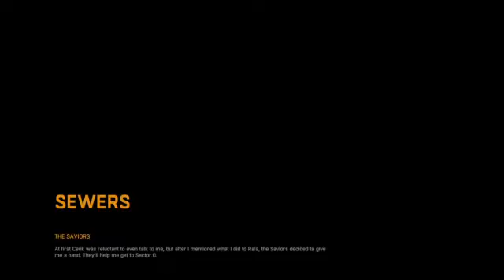Dying Light PS4 Part 16: Saviors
Non-edited video walkthrough from Twitch. +/- 20 minutes of video walkthroughs posted everyday (if humanly possible)

Dying Light PS4